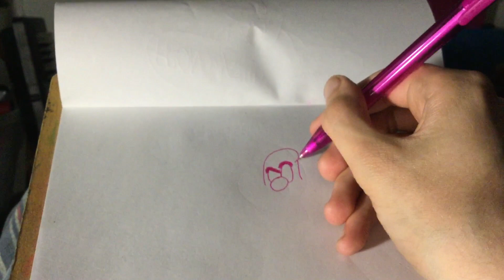Drawing and Colouring Wally Walrus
Did I do it right
Let’s see how YOU do it right